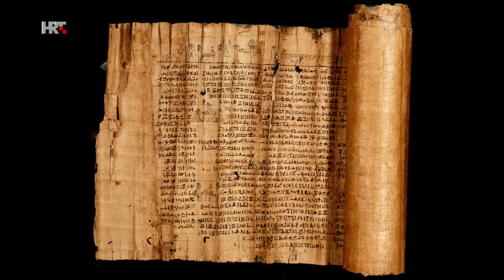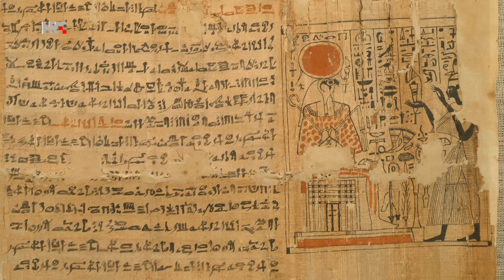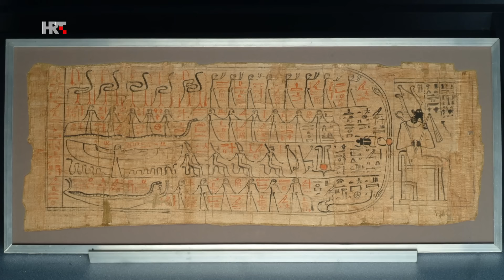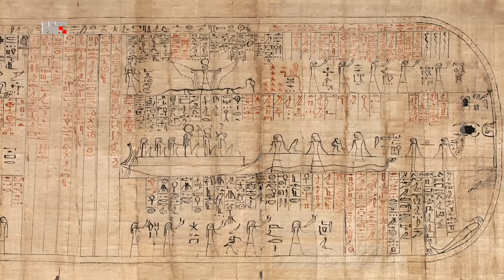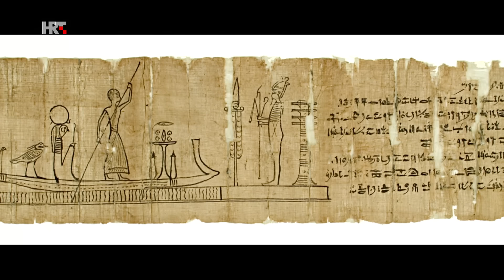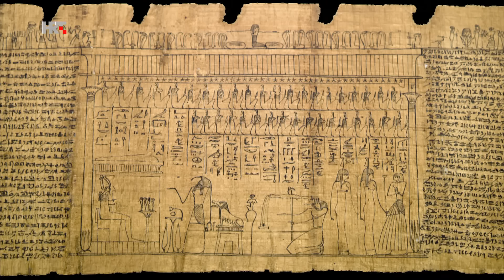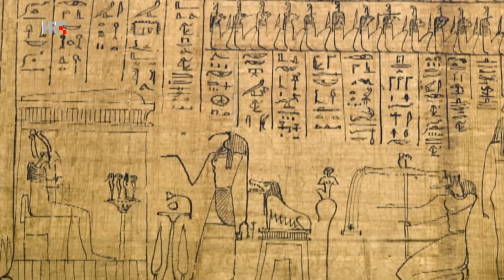Na rubu znanosti: Egipatska Knjiga mrtvih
U mitologiju egipatske Knjige mrtvih zašao je, u svojoj istoimenoj knjizi, egiptolog Igor Uranić.

Od početaka mišljenja ljude su okupirala pitanja vlastitog smisla i cilja, smrti i života, zagrobnog postojanja. Prve civilizacije imale su svoje mitove na tu temu, a jedan od najpoznatijih tekstova je egipatska Knjiga mrtvih.

Stari su Egipćani iskazivali nevjerojatan interes kako za nastanak svijeta tako i za smrt i sudbinu duše. Tema smrti i uskrsnuća zauzima većinu ukupnog opusa egipatske literature. Ne samo da je smrti posvećena posebna pozornost, već je ona jedan od pokretača nastanka te mitologije.